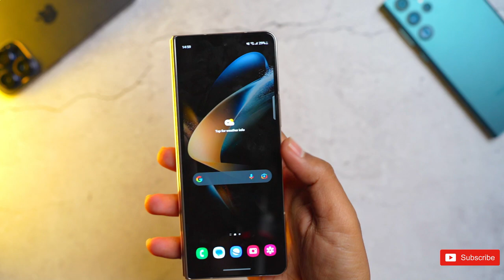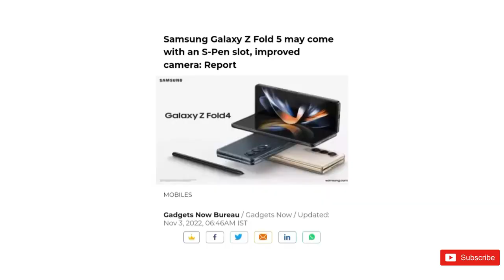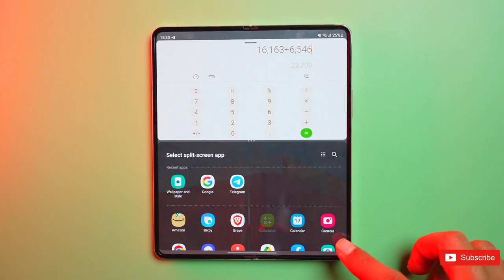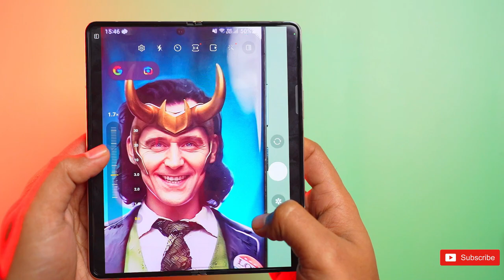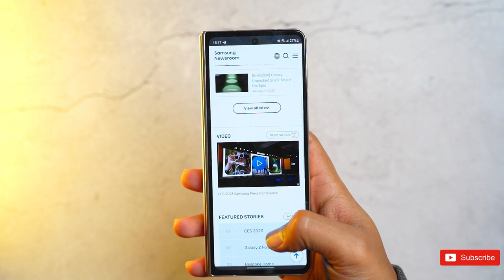Samsung Galaxy Z Fold 5 - Here It Is 🔥🔥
The Samsung Galaxy Z Fold 5 has already been revealed and its a huge improvement on last year! The Samsung Galaxy Z Fold 5 is the upcoming flagship foldable phone from Samsung and its incredible. With a new futuristic design & plenty of hardware upgrades, the Galaxy Fold 5 is sure to be a success. In todays video we cover the specs, design, launch date & price of the Galaxy Z Fold 5. We have the official trailer video and hands on unboxing review of the Galaxy Z Fold 5.

samsung galaxy z fold 5,galaxy z fold 5,z fold 5,fold 5,samsung fold 5,samsung z fold 5,z fold 5 samsung,z fold 5 release date,z fold 5g samsung,z fold 5 leaks,z fold 5 rumors,z fold 5g,z fold 5 unboxing,z fold 5 review,z fold 5 trailer,z fold 5g unboxing,z fold 5 vs fold 4,z fold 5 with s pen,z fold 5 concept,z fold 5 price,samsung fold 5 release date,samsung fold 5g,samsung fold 5g unboxing,samsung fold 5 review,fold5,z fold,demonstech Copyright Disclaimer under section 107 of the Copyright Act 1976, allowance is made for “fair use” for purposes such as criticism, comment, news reporting, teaching, scholarship, education and research.